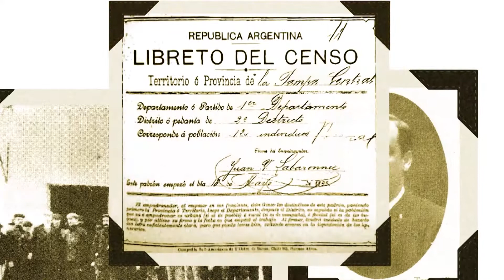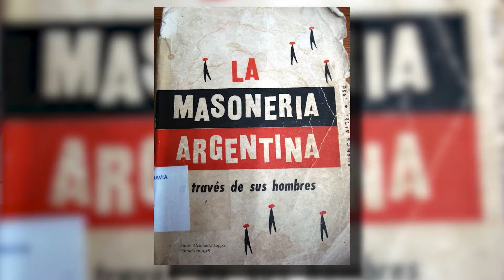General Pico Tiene Memoria - Cap. 8